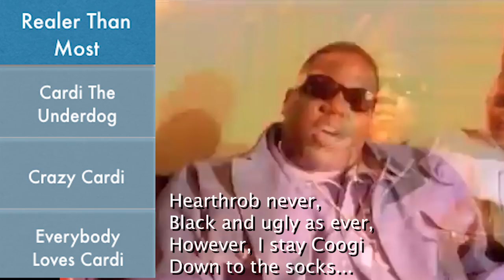Why Everybody LOVES Cardi B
Everyone seems to love Cardi B, especially in comparison to the rise of similar female artists in the past. BrandMan Sean observes why in this video.